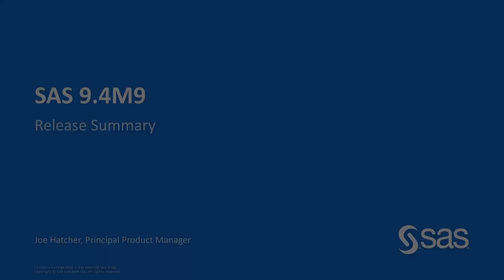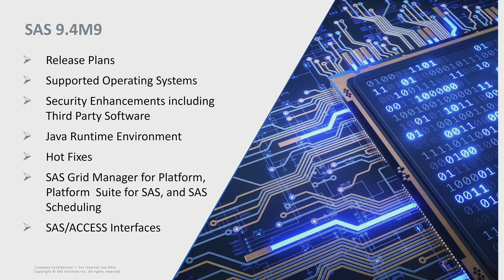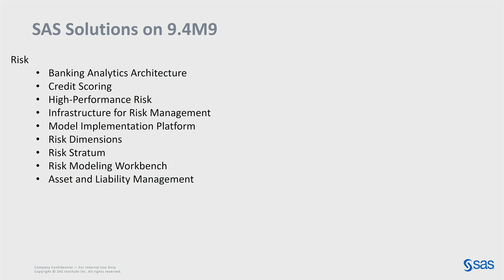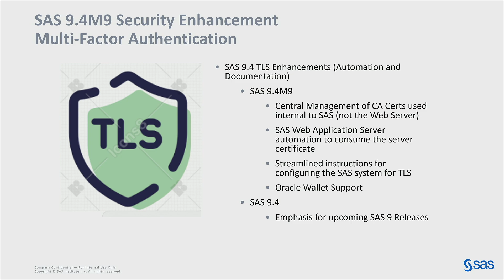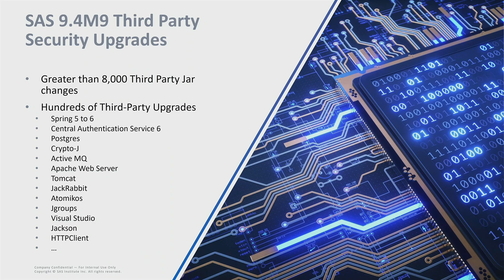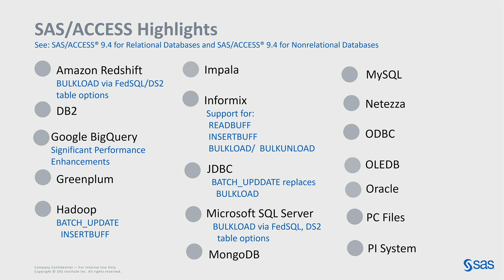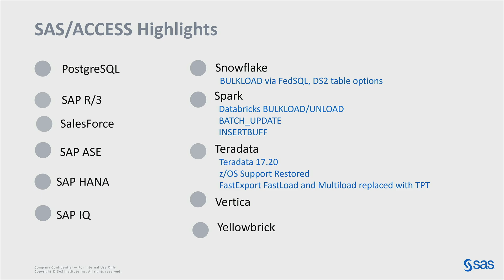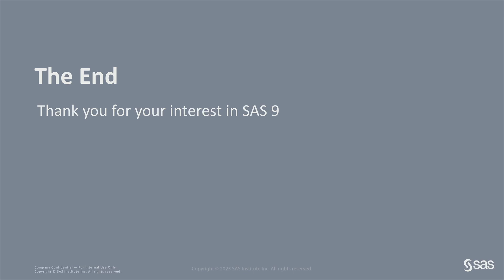What's New With SAS 9.4M9?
Join us for a Super Demo highlighting what is new with SAS® 9.4 M9. You will learn about:   Comprehensive security enhancements in SAS 9.4M9. New operating system baselines for M9.  Beneficial new features in M9. Upgrading in place for major versions of an operating system. Using the System Evaluation Tool to ensure a smooth upgrade. There will also be time for questions about future plans for SAS 9.4.